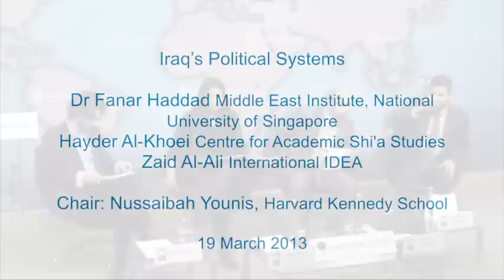Iraq's Political Systems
A panel looks at Iraq's political systems, as part of 'Iraq Ten years On', a conference at Chatham House on 19 March 2013. The Panel: Dr Fanar Haddad, Middle East Institute, National University of Singapore
Hayder Al-Khoei, Centre for Academic Shi'a Studies
Zaid Al-Ali, International IDEA
Chair: Nussaibah Younis, Harvard Kennedy School